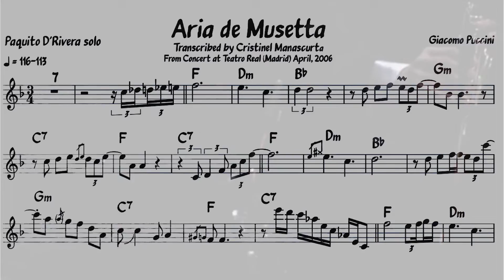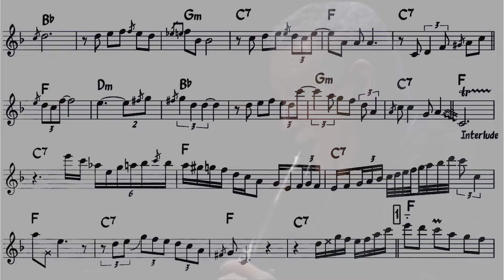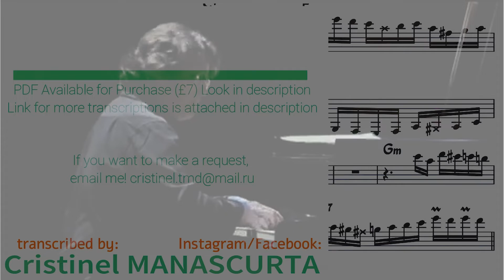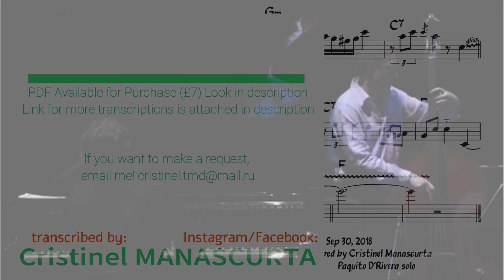Paquito D'Rivera - Aria de Musetta (transcription)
400+ Jazz Transcriptions sorted by

Giacomo Puccini composition. Waltz. Clarinet

Chano Dominguez – Piano, Paquito d’Rivera – clarinet, Anga Diaz – Percussion
Marc Miralta – Drums, Mario Rossy – Bass, Israel Suarez "Pirana" – Flamenco percussion